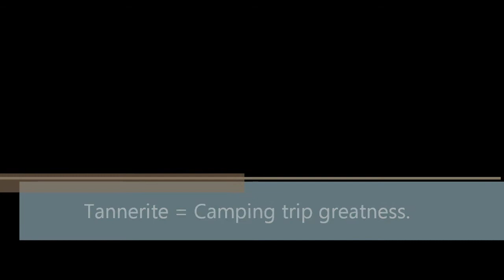Tannerite and a 30-30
Camping fun with Tannerite.